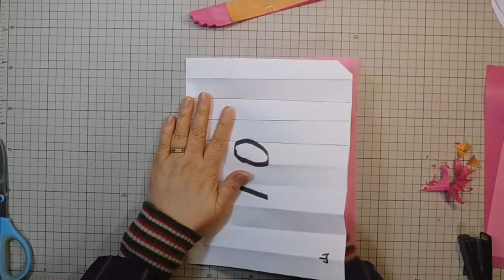kimie gangi お花紙で作る牡丹 2022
超簡単にできるパーツを組み合わせることで、豪華絢爛なお花紙のボタンを作りました。
作り方が分かりやすいように、花には2色のお花紙を使っていますが、1色だけでも豪華な牡丹の花が作れます。
ピンクや白の牡丹もきれいです。

0:00　オープニング
0:10　花の材料
0:43　10折り型紙
1:09　花パーツ準備
2:38　花パーツを広げる
3:30　花パーツ組み合わせ
4:19　葉パーツ作り
6:46　葉パーツ組み合わせ
8:03　花と葉を組み合わせ